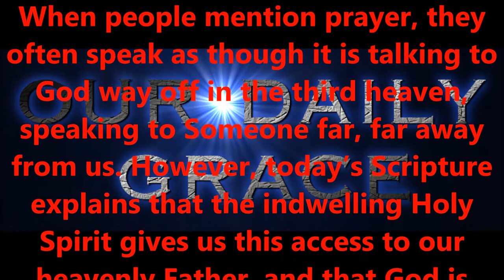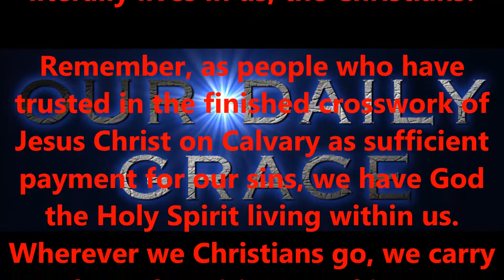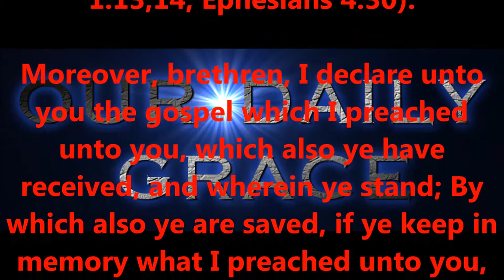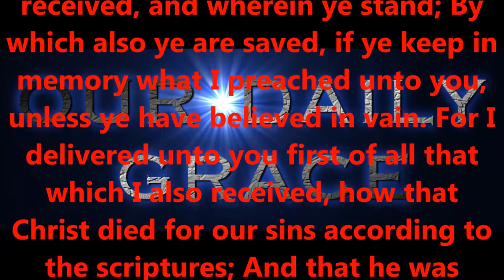ACCESS THROUGH THE HOLY SPIRIT.....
Produced by,
Lonnie Martin

Written by,
Shawn Brasseaux
Lonnie Martin